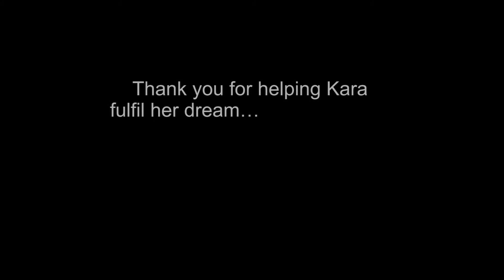Mother's Day Classic 2016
Interview with MDC funded researcher Dr Kara Britt on how she got involved with breast cancer research.